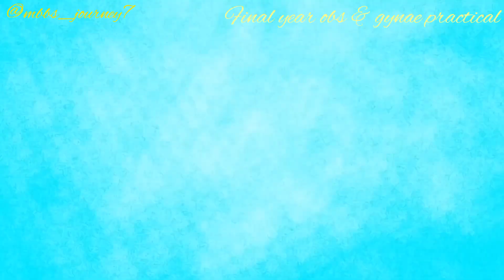obs & gynae practical || final year || obs practical examination || examination in bengali || mbbs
obstetrics examination by pallab sir ( professor NRSMCH, KOLKATA)